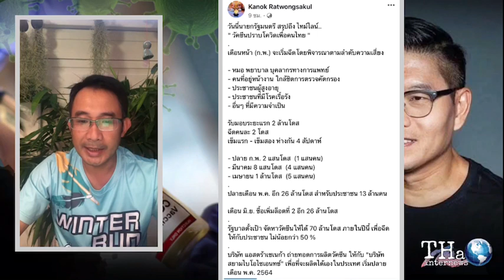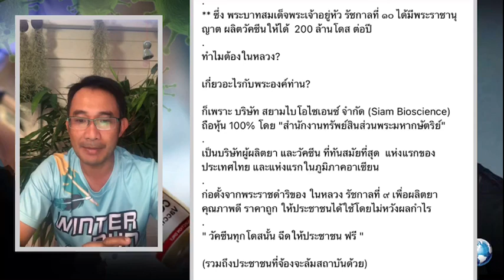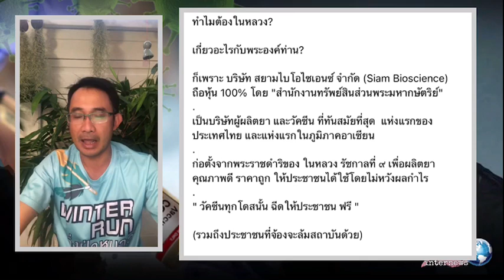กนก แซวเจ็บ คนไทยทุกคนจะได้รับวัคซีนฟรีรวมถึงคนจ้องล้มสถาบันฯ | Podcast | THA Internews